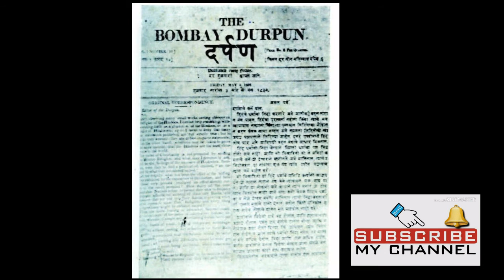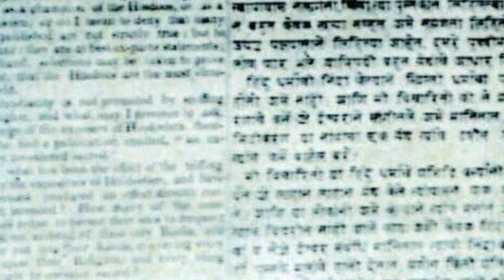महाराष्ट्रातील पहिले | महाराष्ट्र के पहले | Maharashtras first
या व्हिडीओ मध्ये महाराष्ट्रातील प्रथम यांच्याबद्दल माहिती देण्यात आलेली आहे. अशाच प्रकारचे स्पर्धा परीक्षा व संगणक ज्ञान व इतर टेक्निकल माहितीचे अनेक व्हिडीओज बनविण्याचा माझा मानस असल्यामुळे मला आपल्याकडून मार्गदर्शनाची आवश्यकता आहे. तरी मला मार्गदर्शन करून सहकार्य करावे.

महाराष्ट्र के पहले  की जानकारी इस वीडियो में दी गई है। मुझे आपका मार्गदर्शन चाहिए क्योंकि मैं प्रतिस्पर्धा और कंप्यूटर विज्ञान के ऐसे वीडियो बनाने और अन्य तकनीकी जानकारी के कई वीडियो में दिलचस्पी ले रहा हूं। मुझे ऐसे व्हिडीओ बनानेमे आपके मार्गदर्शन की आवश्यकता आहे.कृपया मुझे सहयोग दें|

information about Maharashtras First is provided in this video. I need guidance from you because I am interested in making such videos of competitive Exams and computer science and many videos of other technical information. Let me cooperate by guiding you

Technical Guruji

महाराष्ट्रातील पहिले, महाराष्ट्रातील प्रथम, महाराष्ट्रातील सर्वप्रथम, Maharashtratil Pahile, First in maharashtra, First in Maharashtra Information